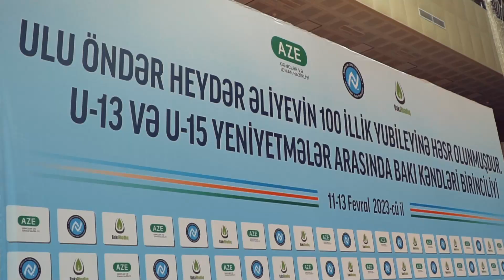Bakı kəndləri birinciliyinin ikinci yarış günündən maraqlı anlar